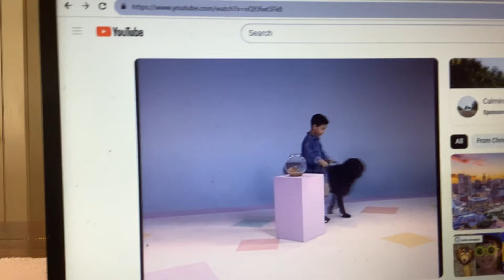Elmo’s World Cats & Dogs Puppetpalooza